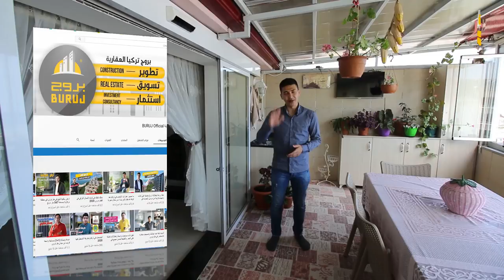سعر مغري لشقة دورين دوبلكس ذات اطلالة جميلة على البحر الاسود بمساحة 270 متر في طرابزون منطقة بوزتبه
تفاصيل العقار كالتالي :
المدينة / طرابزون
المنطقة / جكورجاير - بوزتبه
عدد الغرف / 4 غرف وصاله + 3 دورات مياه + بلكونتين + تراس كبير جدا
الدور / 7-8
المميزات /
- ما يميز المشروع بالدرجة الاولى اطلالتها السحرية على البحر والطبيعة .
- مواقف سيارات  ( موقف لكل شقة )
- جلسات خارجية  .
- العاب اطفال .
- مساحات خضراء .
- بوابه للمجمع وحراسه امنية وكاميرات مراقبة .
- مصعد لكل عمارة .
-  ماركت داخل المجمع / والمواصلات قريبة جدا
-المسافه بين الموقع والميدان (5 دقائق)
المسافه بين الموقع والمطار ( 7 دقائق )

مميزات الشقة /
تتميز الشقة بالتالي :
- واجهة زجاجية للتراس ( اطلالة بانورامية ) .
- الشقة مؤثثه بالكامل
- الشقة لها مدخلين منفصلة
- تدفئه مركزية
- ديكورات جميلة في الحيطان والسقف
- عمر البناء 5 سنين

تم البيع الله يبارك للشاري

رابط الواتساب المباشر للتحدث معنا

عقارات_اسطنبول#
عقارات_تركيا#
الاستثمار_في_تركيا#
شقق للبيع في تركيا
شقق_تركيا#
عقارات_طرابزون#
ارياف تركيا
شقق في ارياف تركيا
الجنسية التركية
المنتجات التركية
الماركات التركية
الاسواق التركية
فنادق اسطنبول
فنادق 5 نجوم في تركيا
فنادق طرابزون
فنادق ازونجول
شاليهات طرابزون
متاحف تركيا
شقة رائعة في طرابزون
فنادق طرابزون
سياحة في تركية
إسطنبول تركيا